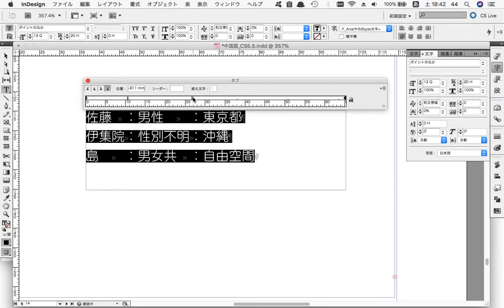タブを入力して、揃える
InDesignです。
タブを入力して、整えます。